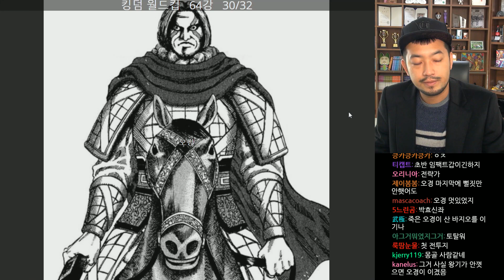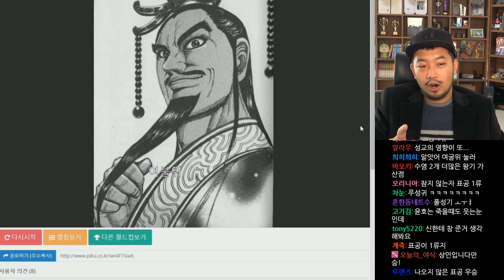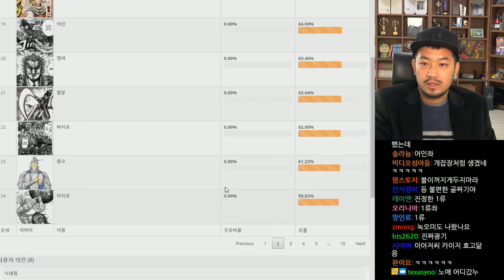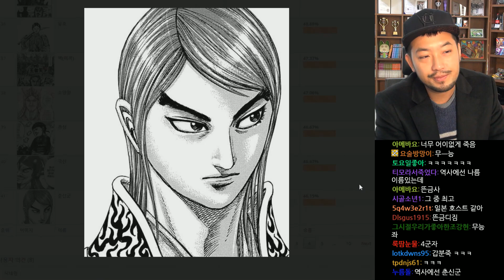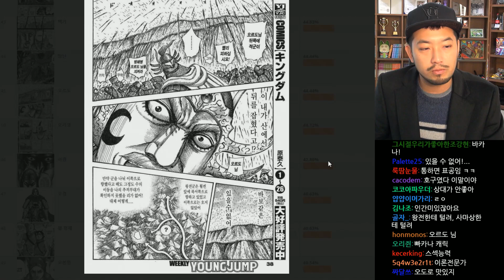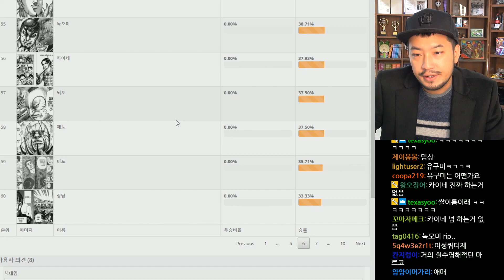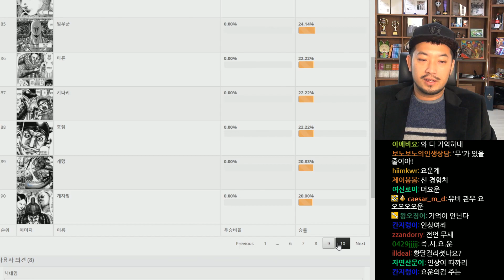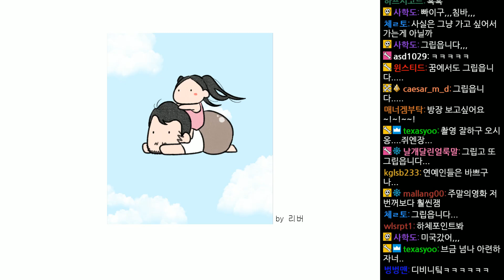2019년 11월 08일 | 킹덤 월드컵